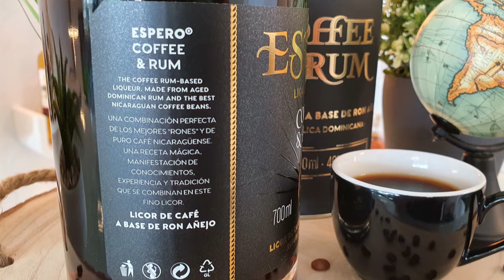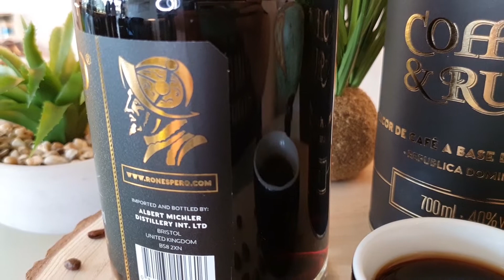Espero Coffee & Rum | Rum-Tasting 🥃 Nicaragua & Madagaskar treffen auf Dom. Rep. Rum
ℹ Sieben Jahre alter Dominikanischer Rum trifft auf Kaffeebohnen aus Nicaragua und echten Vanilleschoten aus Madagaskar: Der Kaffee wir von Hand gemahlen und auf kreolische Art kalt-gebrüht. Anschließend wird er mit Vanille vermischt, mit Rum vermählt und mit einem Hauch von Zuckerrohrsaft veredelt. Na, habe ich Euer Interesse geweckt? Dann schaut Euch mein neues Video an, oder erfahrt mehr in meinem Blog
🛒 Diesen Rum bei Amazon kaufen

0:00 Begrüßung
0:18 Story-Time / Rum-Profil
1:27 Runde um die Flasche
2:23 Tasting: Nase
4:39 Tasting: Geschmack und Nachklang
5:45 Fazit